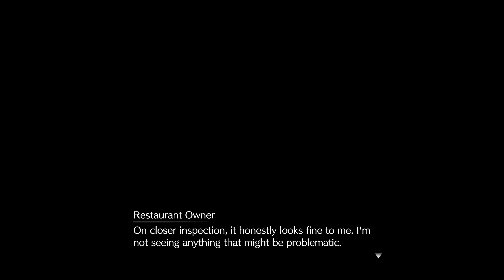Final Fantasy 7 Remake | PC Ultra Settings 60FPS Part 10 | Gameplay walkthrough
This video is the 10th part of a whole story let's play gameplay walkthrough series of Final Fantasy 7 Remake on the PC at Ultra Settings at 4k downscaled to 1440p at 60FPS.

CPU: AMD RYZEN 7 5800X 4.60 GHZ (8 CORE)
CPU COOLER: CORSAIR H150I ICUE ELITE CAPELLIX AIO
THERMAL PASTE: ARCTIC MX-4 EXTREME THERMAL CONDUCTIVITY COMPOUND
GPU: RTX 3080 (10GB) ASUS TUF
RAM: 32GB (X4 8gb) 3600MHZ CORSAIR VENGEANCE
MOTHERBOARD: ASUS ROG STRIX X-570-F
PSU: CORSAIR RMX 10000 WATT 80 + GOLD
ELGATO4K60PRO MK2
OBS SOFTWARE
WINDOWS DRIVE: 1TB SAMSING M.2 970 EVO PLUS
RECORDING DRIVE: 2TB SAMSUNG M.2 970 EVO PLUS
GAMES DRIVE: X2 1TB SAMSUNG QVO SSD
BACK UP DRIVE: SEAGATE 4TB BARRACUDA 5400RPM
MEDIA: 2TB SEAGATE BARRACUDA 7200RPM

CPU: INTEL CORE I3 10105F 3.70 GHZ (4 CORE)
CPU COOLER: COOLER MASTER HYPER 212 120MM AIR BLACK EDITION
GPU: GTX 1650 OC (4GB)
MOTHERBOARD: ASUS PRIME X-470
PSU: 550 WATT CORSAIR CV SERIES 80 + BRONZE
1TB SEAGATE BARRACUDA HARDRIVE 7200RPM